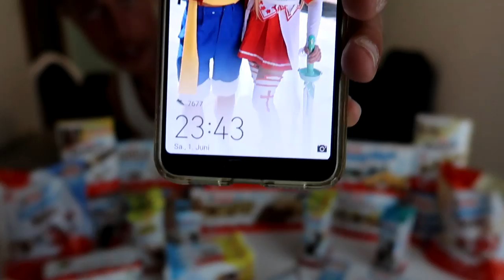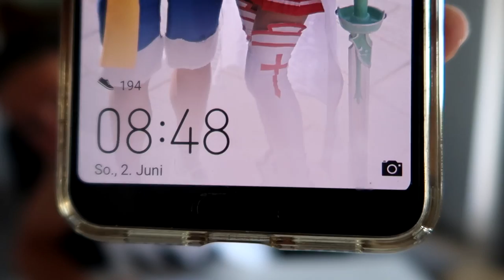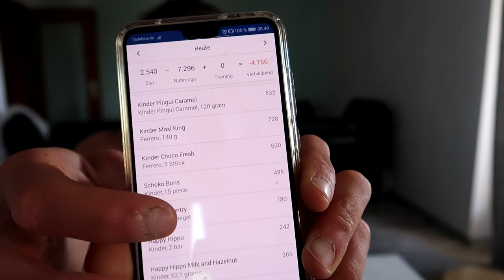10,000+ CALORIES of KINDER CHOCLATE ONLY | SUGARY CHEAT DAY in ONE SITTING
NEW EPIC CHEAT DAY WITH A LOT OF FERRERO KINDER SCHOKOLADE ITEMS FROM GERMANY